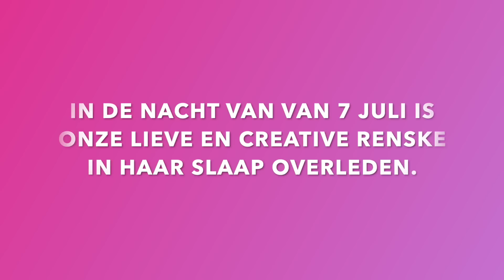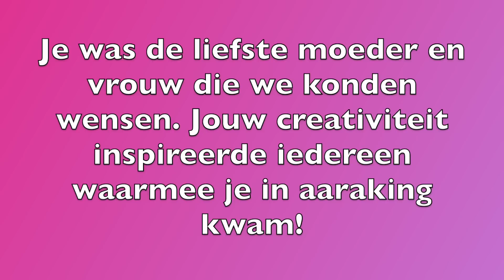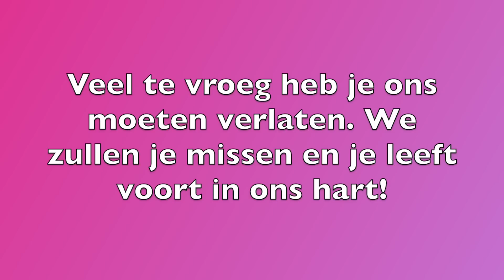Lieve Renske, we gaan je missen!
Onze lieve creatieve Renske is in de nacht van 7 juli overleden in haar slaap. Haar creativiteit inspireerde iedereen waar ze in aanraking mee kwam. De laatste jaren waren erg lastig voor haar met haar medische problemen, maar ze bleef altijd sterk en was er altijd voor iedereen, zelfs als ze er zelf geen energie voor had. Ze had nog heel veel plannen voor patronen en YouTube video’s, maar helaas kan ze die niet meer delen. We hebben wel een lijst van video’s gevonden die al klaar waren om te uploaden. We zullen die dus ook tot maart 2024 gaan publiceren. We gaan onze creatieve Renske heel erg missen en ze krijgt een eervol plekje in ons hart.

De muziek die ze graag op de achtergrond had gewild op haar begrafenis en deze video is: